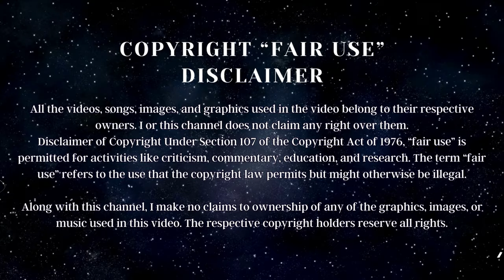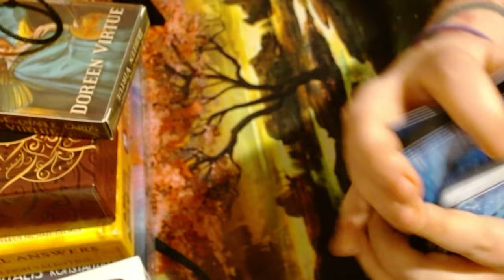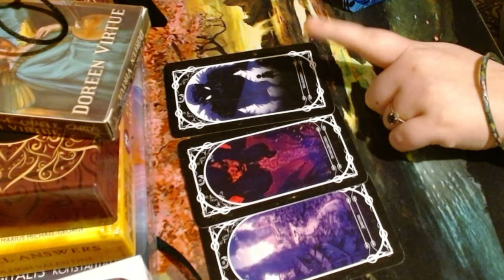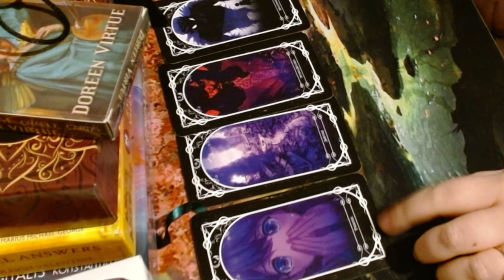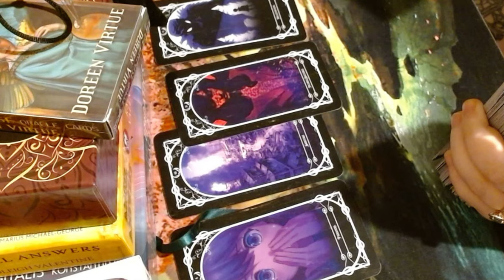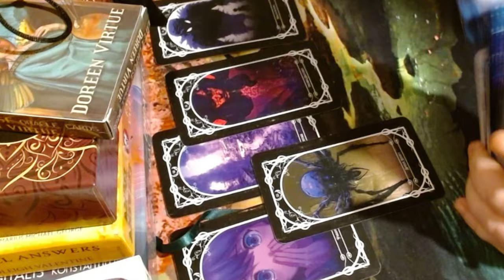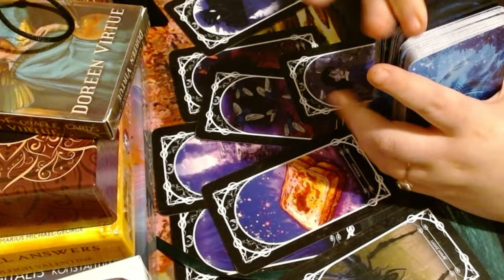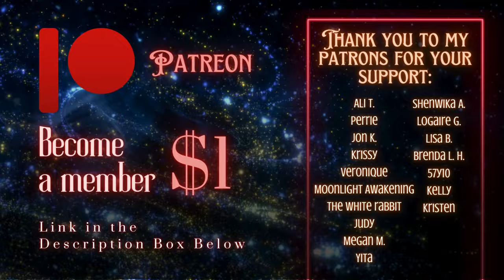Psychic Medium Reaction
I am not joking when I say I pulled an all-nighter to film and edit this video. Holy macaroni and cheese. ANYWAY, this video is essentially me, a psychic medium, reacting to another Fourman Brothers (Paranormal Nightmare) video where they investigate another family's home to see what is terrorizing them.

Chapters:
0:00 Introduction
0:50 Video's Agenda
1:39 When Evil Entities Go for the Mouth
8:43 The Burn Footprint
10:30 The Schizophrenic Man & the Death
13:33 The Son's Mini Possession
18:09 All the Entities & Spirits that Reside There
19:23 The Walking on the 2nd Floor
22:47 Reliving Trauma Cycle
26:06 The Burning
27:22 The Running Imp
31:29 Card Pull
38:43 Advice
43:58 Outro

MY LINKS